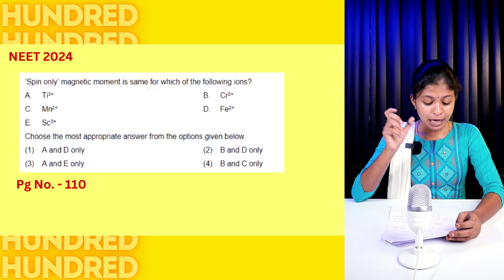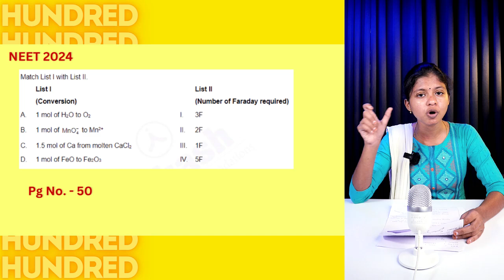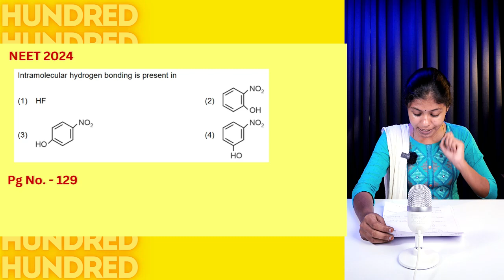12th Integrated Chemistry